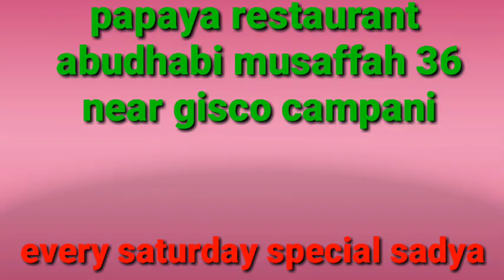Papaya restaurant special sadya (എല്ലാ ശനിയാഴ്ചയും സ്പെഷ്യൽ സദ്യ )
Papaya restaurant every saturday spacial sadya keral stayil only 11 dhs

Abudhabi musaffah sanya 36 near gisco campani

And judicial dtp.. stor